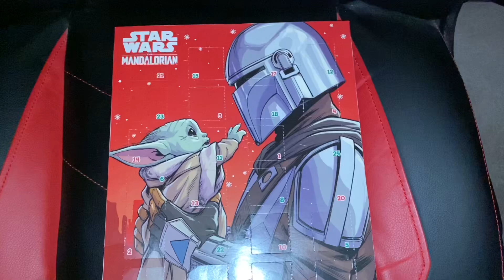Snowy Football! - BlackBeanBoi - Day 1027 (12/17/2022)